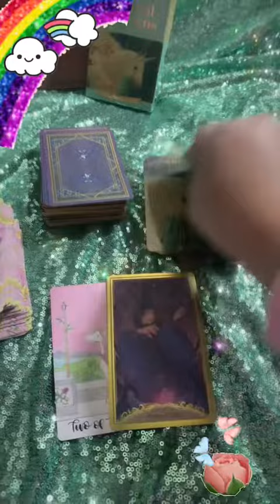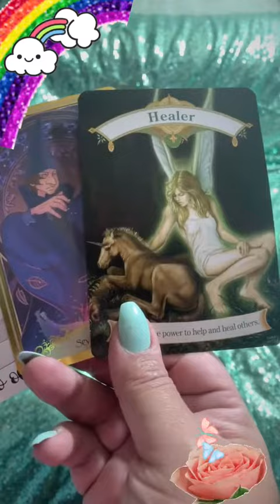Good Morning 🌞 Leo ♌️ [Tarot Card] of the Day!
Good Morning 🌞 Leo ♌️ Have a Wonderful Day! Leo ♌️ November 2021 Month Ahead Tarot Reading. LeoLove. LeoTarot, LeoLive, LeoSingles, LeoCouple, LeoDivine Feminine, LeoDivine Masculine, LeoPast, LeoPresent, LeoFuture, LeoLove Tarot Reading for November 2021.
Light 🌈 Love 💕 Goddess Blessings 🕊 Have a Wonderful Day! 😀

🔮✨Leo ♌️ Divine Feminine
🔮✨Leo ♌️ Divine Masculine
🔮✨Leo ♌️ Past
🔮✨Leo ♌️ Present
🔮✨Leo ♌️ Future
🌟Bonus Leo ♌️ Singles Tarot Reading
🌟Bonus Leo ♌️ Couples Tarot Reading
Relationship Pick a Card Tarot Reading

Full Yoni Cleanse Guided by Goddess Aphrodite

Good Morning 🌞 Light 🌈 Love 💕 Goddess Blessings 🕊 Have a Wonderful Day! 😀

$20 for a 30 minute Private Tarot Reading
Limited Time Only until October 31, 2021

The time is normally  between 30-60 minutes based on spirit but usually run around 40 minutes on average.